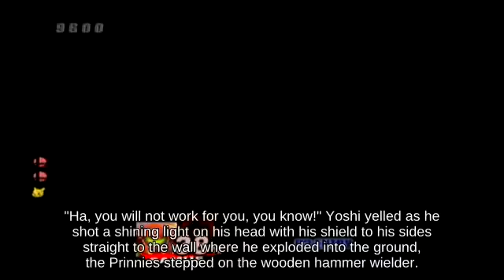Super Smash Brothers Brawl Bair Zelda holding Special Flag attacks with Super Star